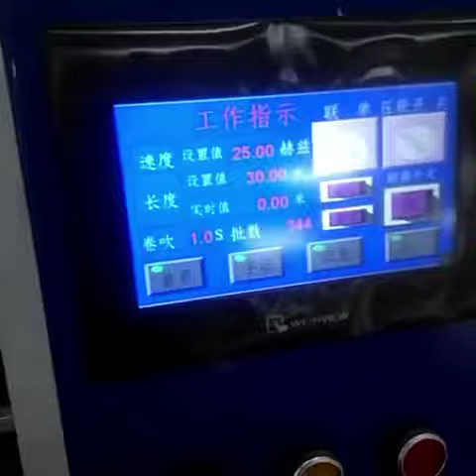Five Shaft Rewinding Machine;Five shaft Fully Automatic Stretch/Cling Film rewinding mahcine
Five Shaft Rewinding Machine upgraded model from the Italy automatic single shaft machine,we have developed it into 5 shafts to be faster of changing paper core,much more practical and cost effective in selling price.